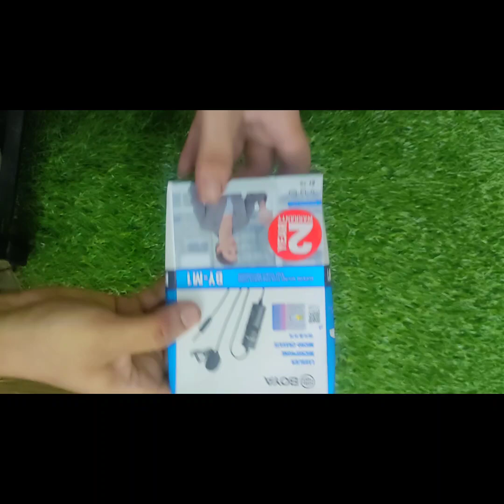Boya mic order from daraz mall/Maria vlog/subscribe my channel